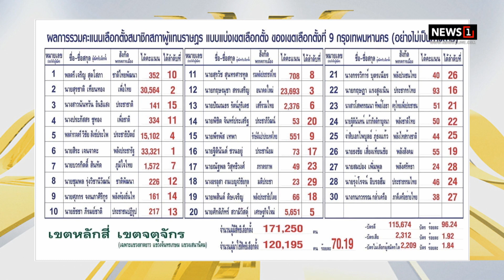‘สิระ’ ไม่รอด มติศาลรธน. สั่งพ้นสภาพส.ส. เพราะเคยติดคุก คดีฉ้อโกง : ยามเช้าฯ 23/12/64 (ช่วงที่3)